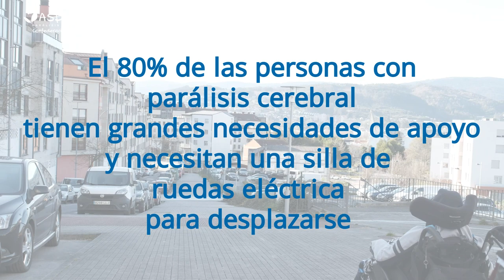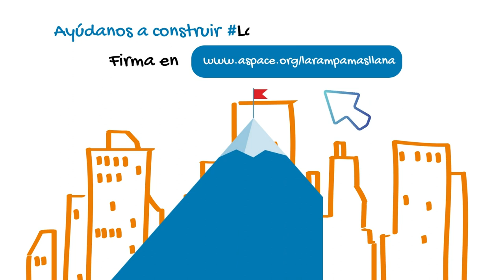Campaña La Rampa Más Llana del Mundo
Campaña de sensibilización en apoyo de la concesión de sillas de ruedas eléctricas a personas con parálisis cerebral y grandes necesidades de apoyo que necesitan ayuda de otra persona para manejarla.